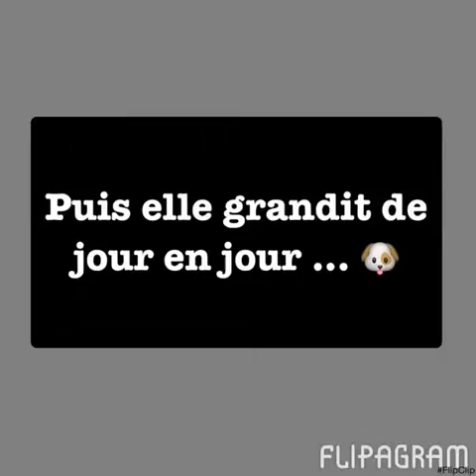The Life Of My Cavalier King Charles Spaniel | Winnie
Winnie,

Un chiot Cavalier King Charles née le 07 Aout 2013, femelle, blenheim ♥
Attachante, Mignonne, Adorable, Joueuse, Folle .. etc
Sur cette vidéo, vous pourrez voir tous les petits détails de sa petite vie, depuis sa naissance jusqu'à aujourd'hui ♥
Mettez vos avis en commentaire. :)

♫Musique
Get outside proposé par Youtube

Montage ☻
Flippagram + FlicClip

Photos & Vidéos prises sur Ipad ☺

Bonne journée ♫